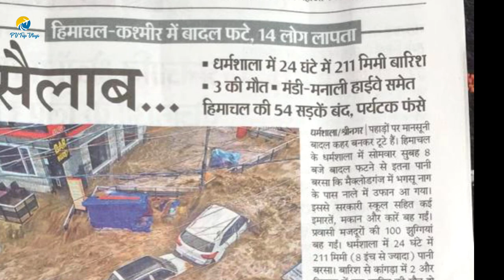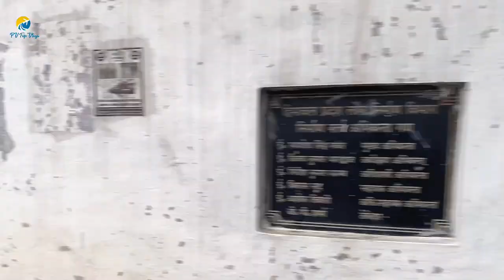Ep 3-Dharamshala to Jibhi | Part 1 | via Palampur | Cloud Burst at Dharamshala |Chamunda mata mandir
In this Episod  3 of Dharmshala- Jibhi series you will watch our journey from Dharmshala to Palampur via Chamunda mata Mandir. At one we was just ready to abort our trip due to heavy rain and cloud burst in Dharmshala, We was expected to leave by 06:00 AM but due to red alert in Dharmshala city we postponed our trip from  via Morning  6 to evening 6.

But one thing i accept that the wheather after rain was superb, we thoroughly enjoyed our trip with the beauty of natur and awesome scenic views.

Ep 3:- Dharmshala to jibhi Part 1

Ep 4:- Dharmshala to Jibhi Part2

EP :- Jibhi tourist places